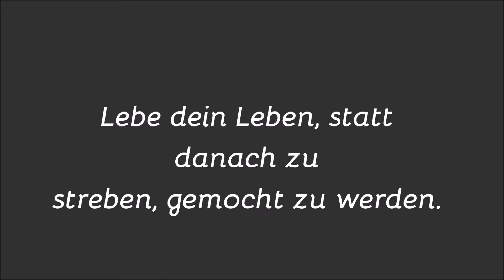Sonnenaufgang 🌄 | Lidl Food Haul 🥒🍅| Natürlich Gina